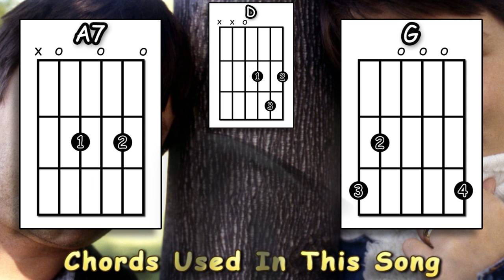One Last Love Song - The Beautiful South - Acoustic Guitar Tutorial (easy)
A guitar lesson of my interpretation of the awesome Beautiful South song - One Last Love Song.